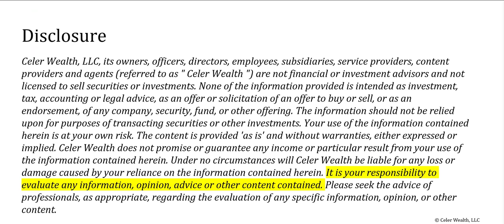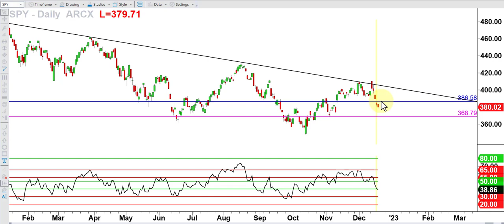Room for a Santa Claus Rally 2022? Margin is Tiny (Tim)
If you’ve been wondering about whether there’s still room for a Santa Claus rally in these markets, there may be, though the margin is slim (Tiny Tim style)...

Watch the video before you place another trade:
--- Key levels right now on the SPY that will let us know if Santa’s coming to these markets
--- A significant difference between current market conditions and those of recent Santa rallies
--- How to manage your trading between seasonal expectations vs what the charts are saying

To join my Tribe of traders and investors looking to give themselves and their families the life they deserve,